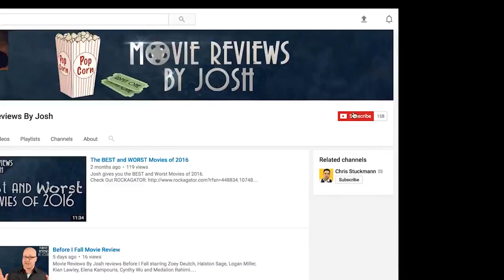Does Awesome Mix Vol. 2 Measure Up? - Guardians of the Galaxy 2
Awesome Mix vol. 2 is out! Movie Reviews by Josh tells you all about it.

Thanks to our friends ROCKAGATOR! Get a great deal on their gear